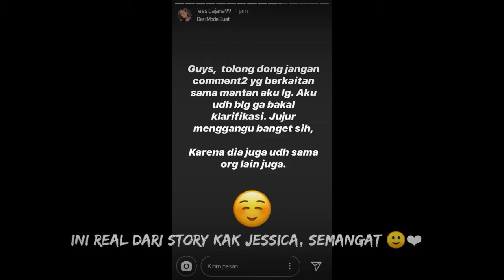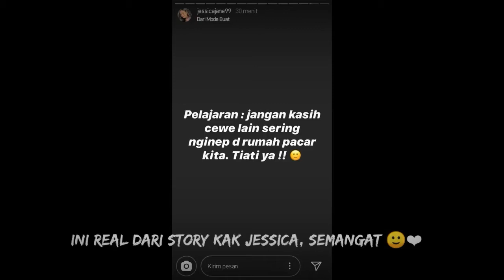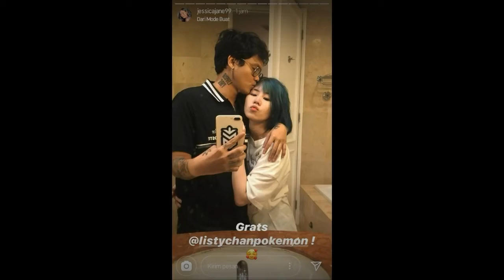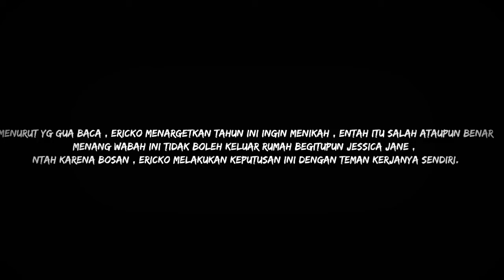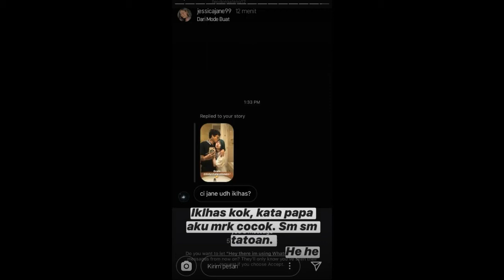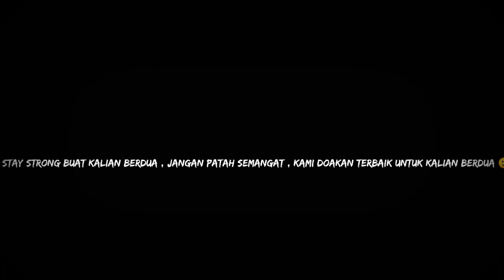Ericko Lim & Jessica Jane Putus Karena Listy Chan? Selingkuh Bikin Karir Hancur?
Ericko Lim dan Jessica Jane putus karena pihak ketiga yaitu Listy Chan. Drama ini membuat karir Ericko Lim dan Listy Chan berada di ujung tanduk.